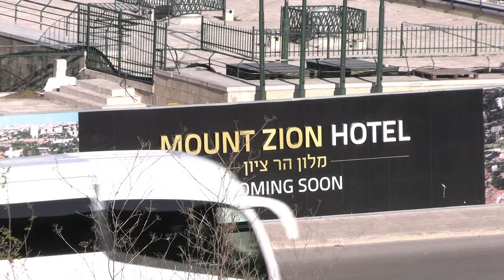You Can See Jordan From Jerusalem!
On a clear day, the mountains of Jordan - running alongside the Israel-Jordan border - are clearly visible from Jerusalem.

As the crow flies, Jerusalem's Old City is located just less than 30KM from Jordan.